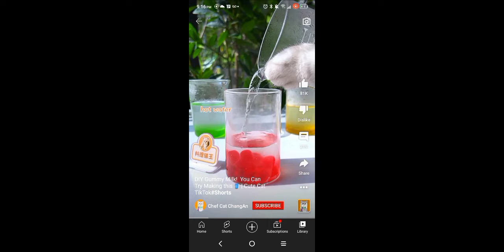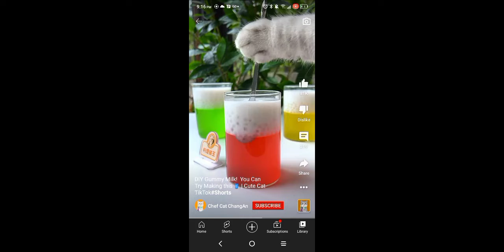May 2, 2022